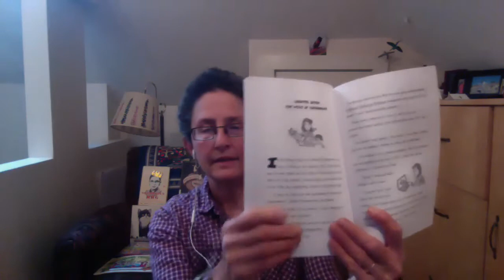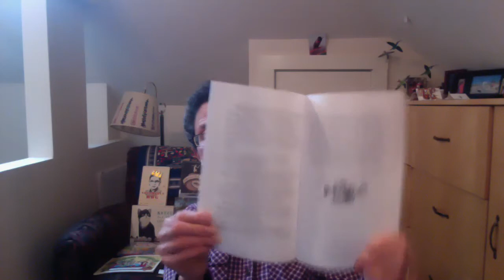LibraryAnn reads Rabbi Rocketpower in Who Hogged the Hallah? chapters 7 and 8.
LibraryAnn reads chapters 7 and 8 of Rabbi Rocketpower in Who Hogged the Hallah? A Shabbat Shabang, by Rabbi Susan Abramson & Aaron Dvorkin, illustrated by Ariel Diorio.